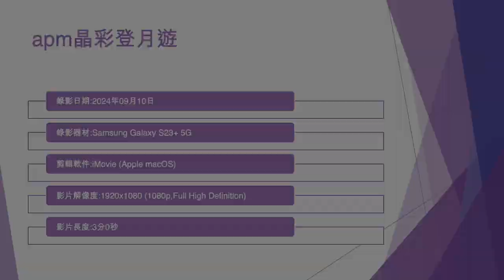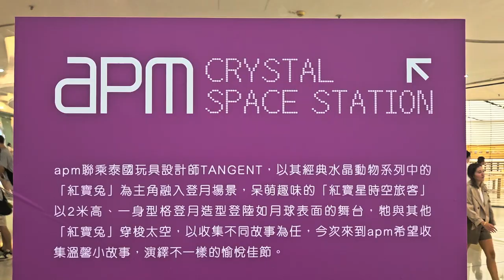apm晶彩登月遊 - 2024年09月10日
錄影日期:2024年09月10日
錄影器材:Samsung Galaxy S23+ 5G
剪輯軟件:iMovie (Apple macOS)
影片解像度:1920x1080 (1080p,Full High Definition)
影片長度:3分0秒